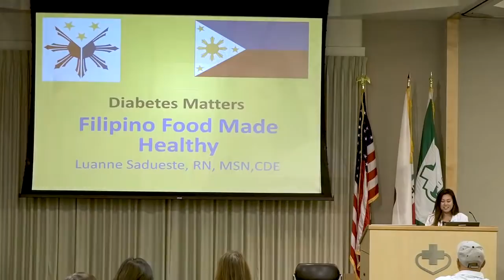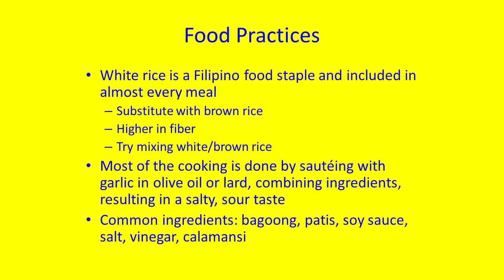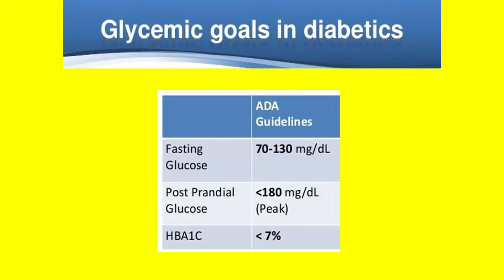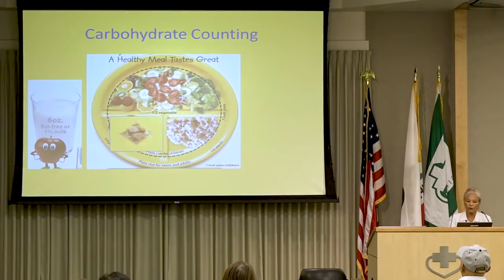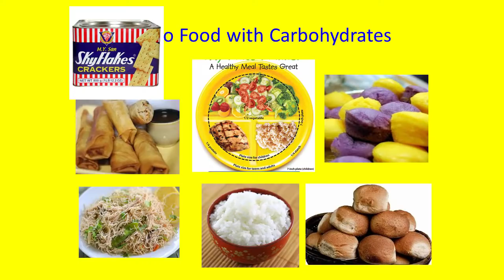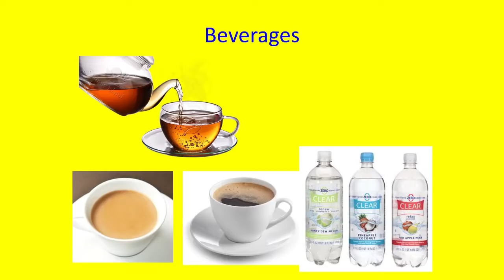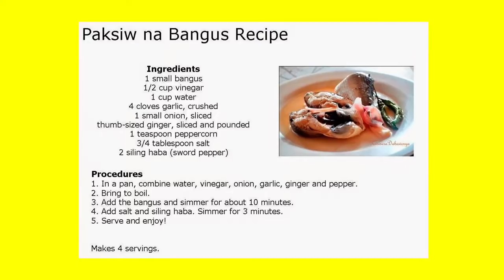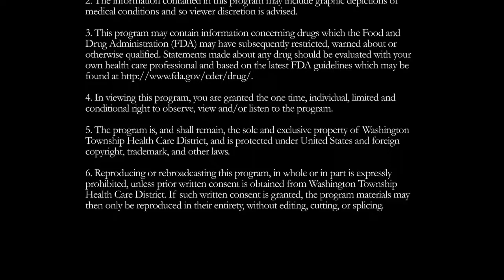Diabetes Matters: Filipino Food Made Healthy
Presented By:
Luanne Sadueste, RN, CDE
Certified Diabetes Educator

Macaria C. Meyer, RD, CDE
Certified Diabetes Educator

Original Air Date:
10.04.18